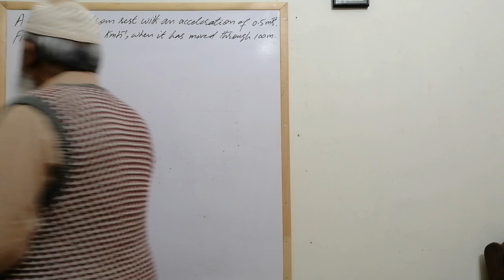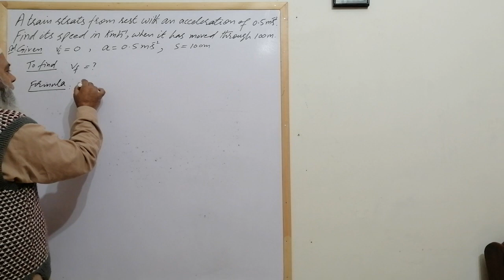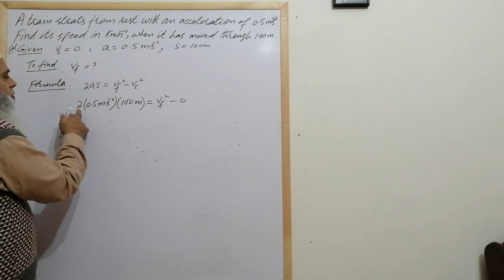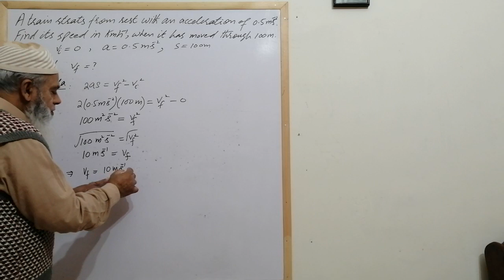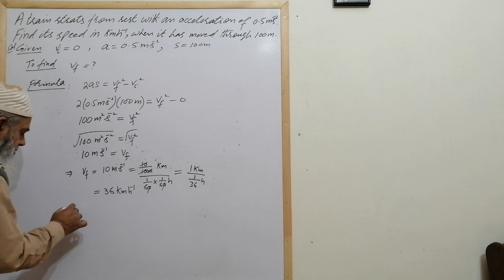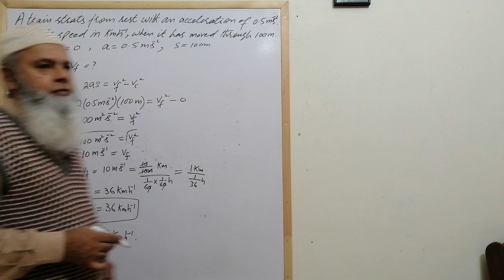Lec#22, Numerical 2.6, A train starts from rest with an acceleration of 0.5 m/sq s. Find its speed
A train starts from rest with an acceleration of 0.5 m/sq s. Find its speed in km/h, when it has moved 100 m.